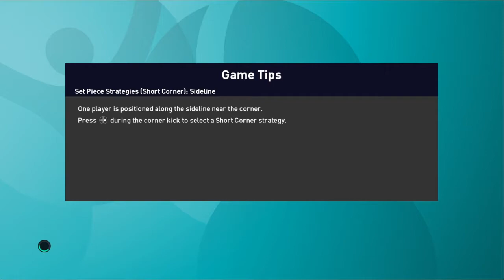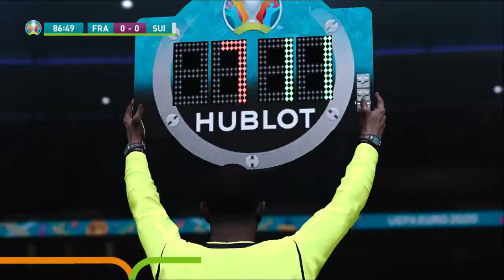ROUND 16 [REPLAY] FRANCE 3-4 SWITZERLAND (PENALTIES) | UEFA EURO 2021